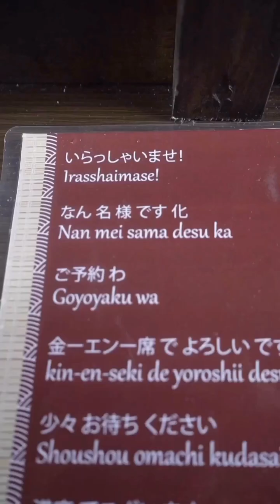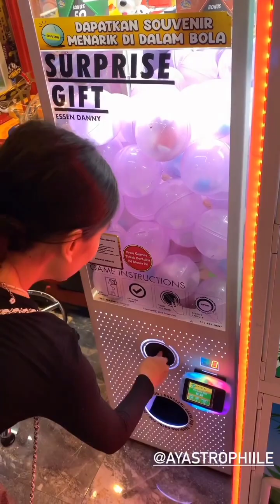Instastory Member JKT48 3 Maret 2023